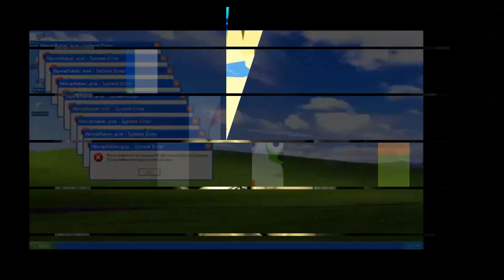scan vs round 200 fixed